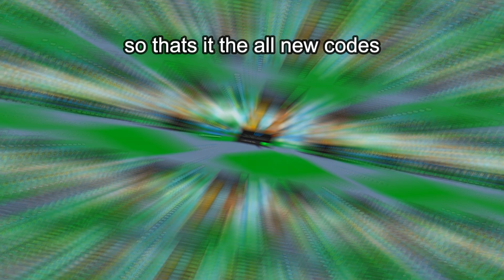ALL NEW *SECRET* CODES in UPDATE 6 ANIME FIGHTERS SIMULATOR💪 (Anime Fighters Simulator) Roblox 2021!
In this video, I show you All New Codes in Anime Fighters Simulator, *JULY* updates 2021.